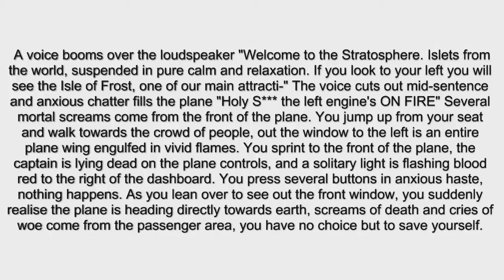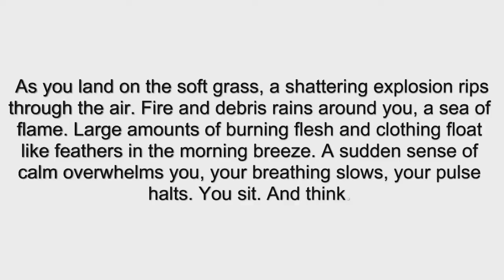Stratosphere Survival; Ep 2 - The Story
Ignore the crapiness of the story video, I did it in like half an hour last night since everything kept messing up on me :/